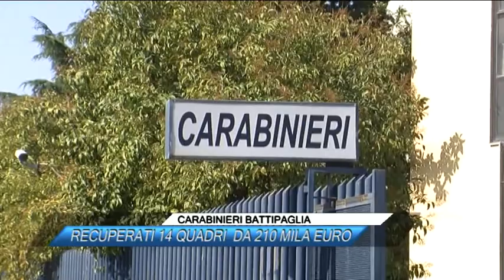CARABINIERI BATTIPAGLIA, RECUPERATI 14 QUADRI DA 210 MILA EURO